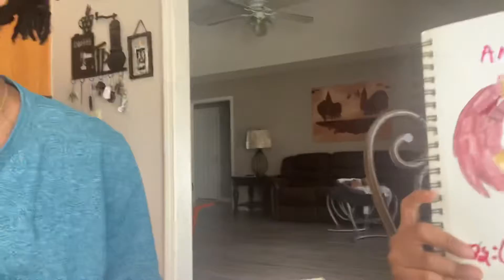Quality time (Art session edition)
Spending quality time with the boys. Today we’re drawing Amy Rose from Sonic the Hedgehog